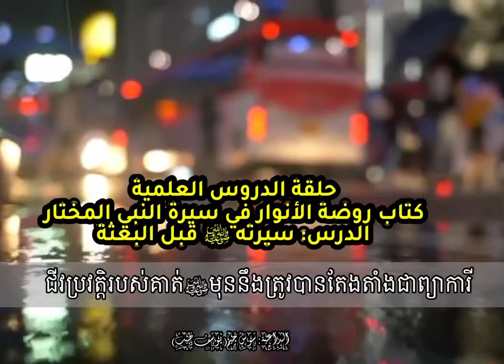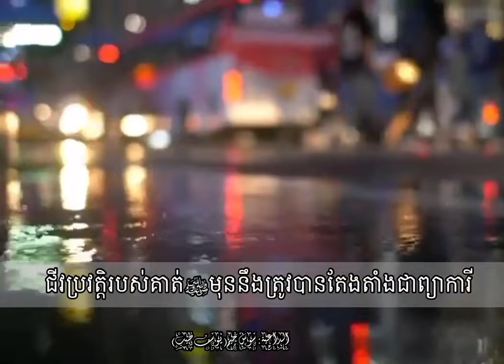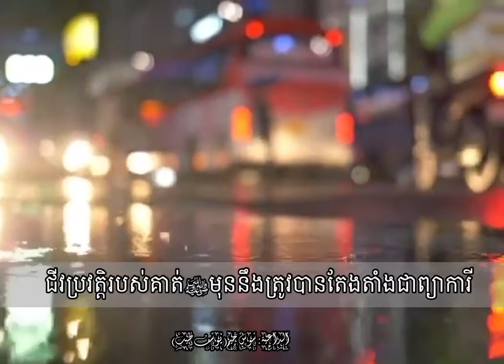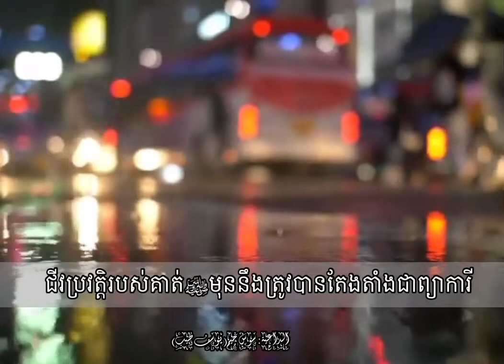13 | ជីវប្រវត្តិគាត់ﷺ មុននឹងត្រូវបានតែងតាំងជាព្យាការី